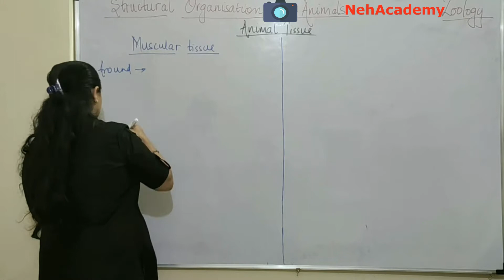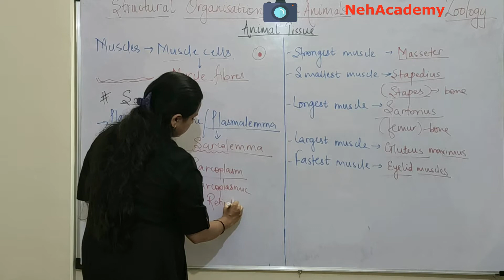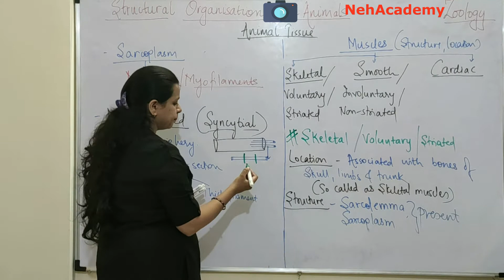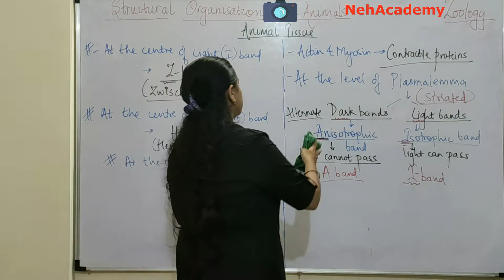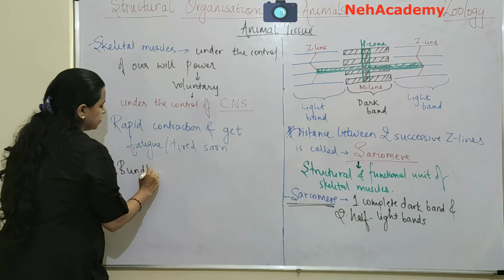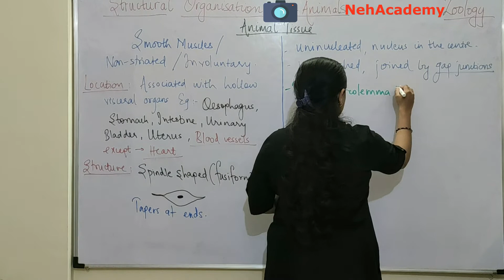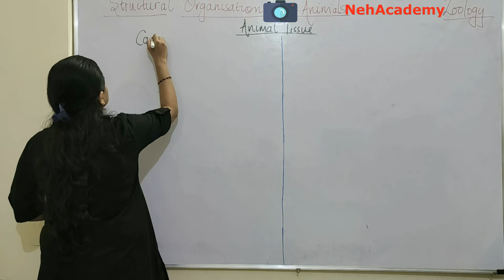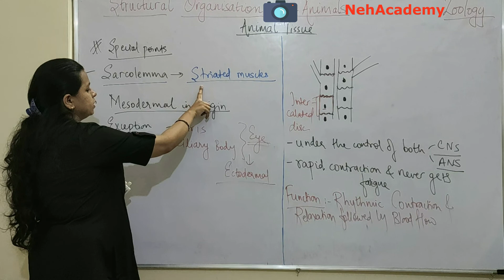MUSCULAR TISSUE - ANIMAL TISSUE | CLASS 11TH BIOLOGY | NEET-2021 | NEET-UG | Dr.NEHA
ONE STOP SOLUTION FOR COMPLETE BIOLOGY .
11th CLASS BIOLOGY.
TOPIC-ANIMAL TISSUE-  MUSCULAR TISSUE

DETAILED ACCOUNT OF THE CHAPTER WILL FOLLOW IN NEXT SESSIONS FOR NEET-UG AND BOARDS.

PLEASE WATCH COMPLETE SESSIONS FOR CONCEPT CLEARING AND FUN LEARNING.